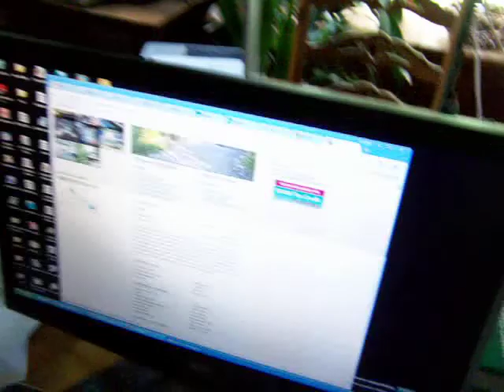Feeding Time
This poor starling fell down the chimney. I rescued it from the cat and tried to teach it to fly. Now it's Feeding Time.  A sugar-water & vitamin/energy drink cocktail is what he likes.  He'll grow into a mighty hawk someday.